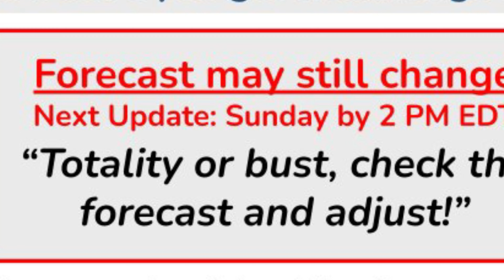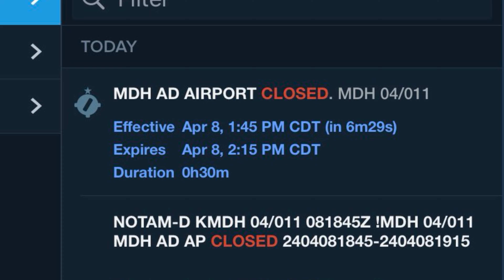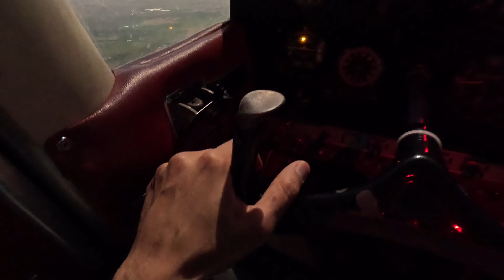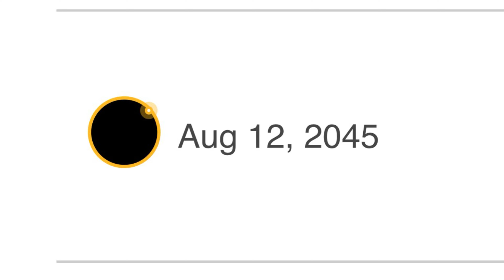God's grand dimmer: flying into eclipse 2024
After witnessing total solar eclipse in August 2017 in Idaho,  I had decided that the next time around, I want to see what it looks and feels like from the air.     Hence this time, in April 2024, I made plans of flying into totality.

The only problem was most of the path of eclipse in the US, from Texas to Vermont, had cloud cover.     This meant a lot of people could be disappointed.      I had friends and family lined up in Waco, TX; Indianapolis, Cleveland and Vermont.       Vermont folks were the safest as they had confirmed clear skies.      Rest all sat with bated breath.   Several months of planning could go to waste.   I had to be in ready mode to be able to get wherever there would be a break in clouds.

I ended up in Saint Louis three days before eclipse, lying in wait,  watching weather patterns with plans on being able to get to Indiana, Illinois, Missouri, Kentucky or Arkansas within a couple of hours.

Seems like most of the people were able to watch the eclipse as the weather cooperated.    See how it went!